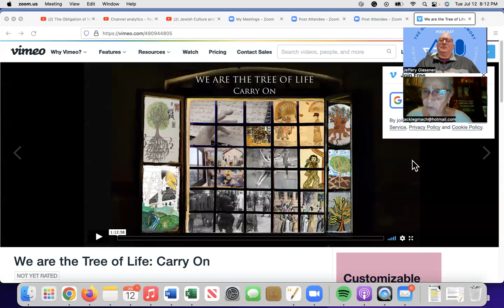Jackie Gmach born in Tunisia and was 2 years old during the Holocaust. Jackie talks about Carry On.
Episode 5 - Obligations Of Memory Podcast

Obligations Of Memory Podcast Network with Jackie Gmach. Episode 5 recorded 6.11 & 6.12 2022

Jacqueline Semha (Nataf) Gmach, , is an American Jewish woman devoted to furthering Jewish culture, promoting education, documenting Sephardic history, and preserving the artistic achievements of people victimized by the Holocaust.

Jackie will be sharing with us her latest project We Are The Tree Of Life - Carry On

Jackie shares how the loss of life at the Tree of Life Synagogue in Pittsburgh, PA USA in 2018 activated her to create a an amazing film project with Stephen Smith past director of the USC Shoah Foundation, Peter Yaro of Peter, Paul and Mary, Italian musicologist Francesco Lotoro, and how she movtivated her Team to produce the documentary and docu-series We are the Tree Of Live - Carry On

Jacqueline Semha Nataf was born in Tunisia[ in 1940 to Mathilde and Joseph Nataf, where her father was a dentist and her mother was a homemaker

In 1958, Jacqueline moved to Paris, France to study physics and chemistry at the Sorbonne University

In 1966, she met her future husband, David Gmach, a French Jew who had survived the Holocaust by being hidden by a French Christian family. In 1967, when war broke out in Israel (subsequently known as the Six-Day War), Jacqueline influenced her parents to move to France, fearing that the war would lead to violence against Jews in Tunisia. Her parents remained in France for the rest of their lives. In the aftermath of the Six Day War, Jacqueline returned to Israel to help repair damage to the country.

David and Jacqueline married in 1968 and started a family.

In 1975, Jacqueline and David Gmach relocated to Montreal, Canada, where Jacqueline taught middle school chemistry at the Ecole Maimonide (Maimonides School), eventually becoming Vice-Principal.

In 1981, Jacqueline and David Gmach moved again, this time to San Diego, California (United States)

We are going to hear so much more from Jackie in this five-part interview series for the Obligation Of Memory Podcast Network. Jackie and I only recently met and we developed an instant connection.

Jackie will be sharing with us her latest project... We Are The Tree Of Life - Carry On and what was the stimulation and ideation of developing this project over the last three years.

Interviewer - Jeffery Giesener - Founder of the Jewish Culture and Holocaust Remembrance Group on Facebook and YouTube.